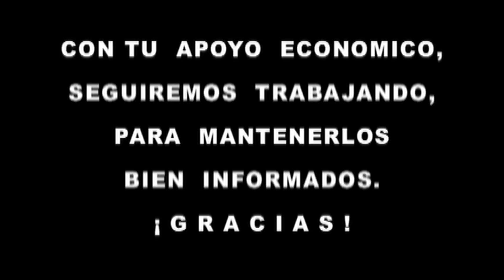Tapados Villa Margarita Hgo 14 Mayo 2016